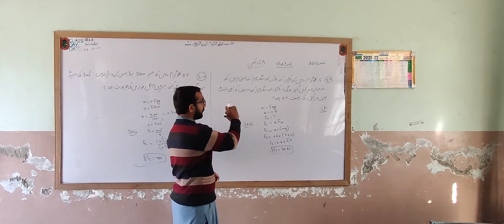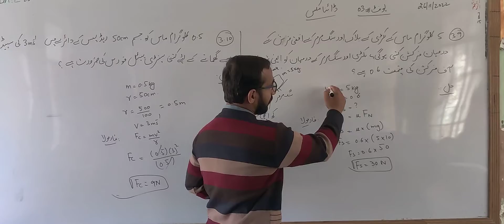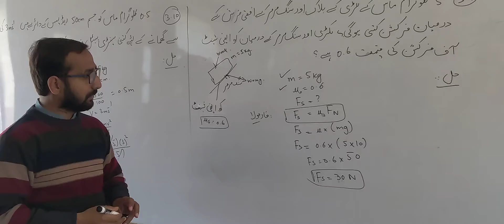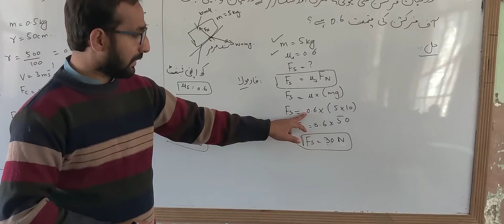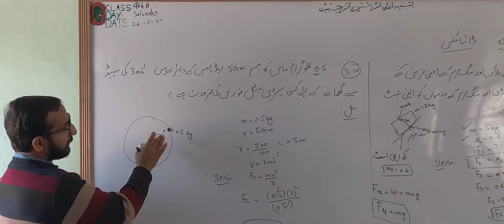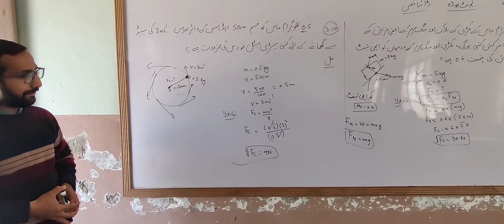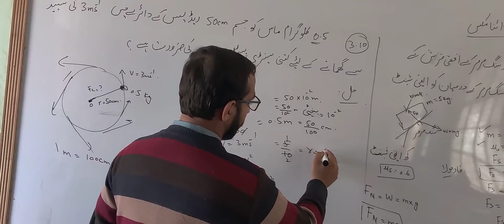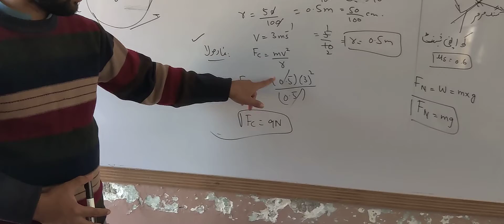DYNAMICS CHAP # 3 / Numericals/ Physics/ 9th /Sir Faisal Sb